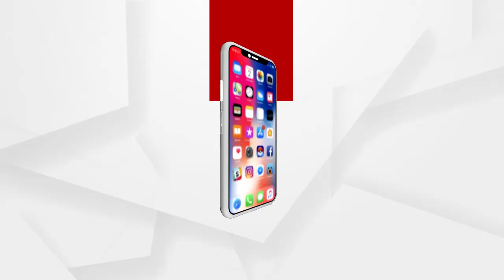ପ୍ରଧାନମନ୍ତ୍ରୀ ଆବାସ ଯୋଜନାକୁ ହଡପ ଓ ଚଂଚକତା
କେନ୍ଦ୍ର ସରକାର ଦେଉଥିବା ପ୍ରଧାନମନ୍ତ୍ରୀ ଆବାସ ଯୋଜନାକୁ ହଡପ ଓ ଚଂଚକତା କରୁଥିବା ନବୀନ ସରକାର ବିରୁଦ୍ଧରେ ଲୋଇସିଂହା ବିଜେପି ପକ୍ଷରୁ ବିଧାୟକ ମୁକେଶ ମହାଲିଙ୍ଗଙ୍କ ନେତୃତ୍ୱରେ ଲୋଇସିଂହା ବ୍ଲକ ଘେରାଓ ...
ଅଧିକ ଖବର ପାଇଁ ଡ଼ାଉନଲୋଡ କରନ୍ତୁ “Argus News” ଆପ୍